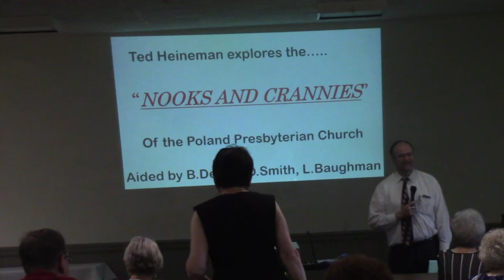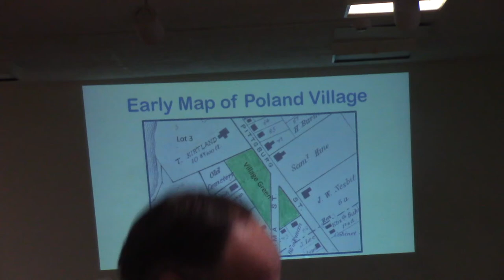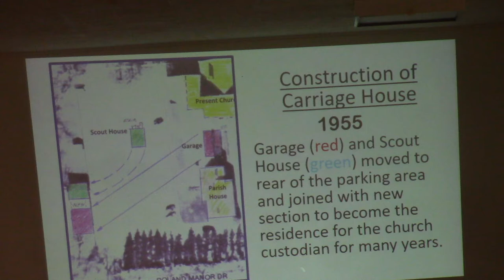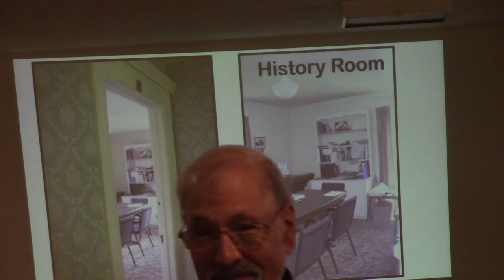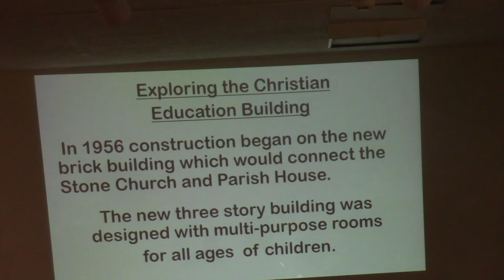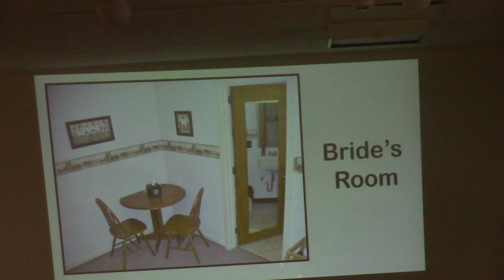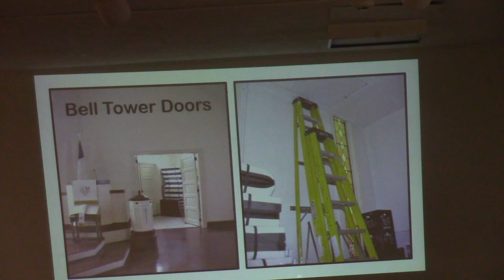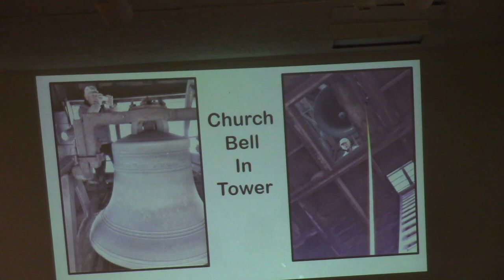Ted Heinemans Breakfast Club on The Nooks and Crannies of Poland Presbyterian Church: 05/19/2019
Breakfast Club Name: Nooks and Crannies of Poland Presbyterian Church
Lead Speaker: Ted Heineman'
Assistant Speakers: Bob Delost, Larry Baughman, and Dave Smith
Camera Man: Lewis Schaft, and Larry Baughman